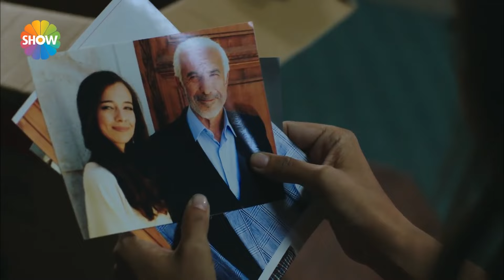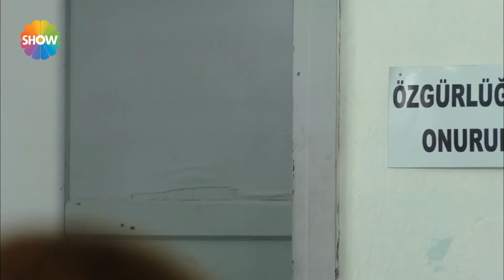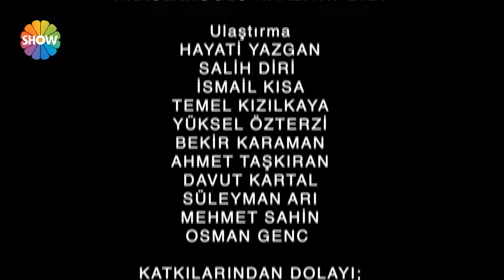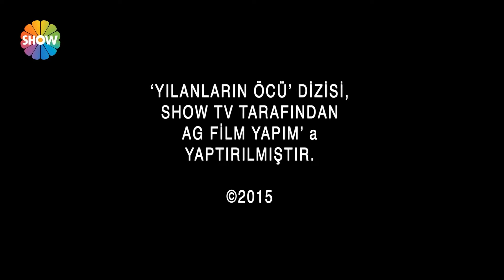Yılanların Öcü 111. Bölüm | 2024 Versiyon